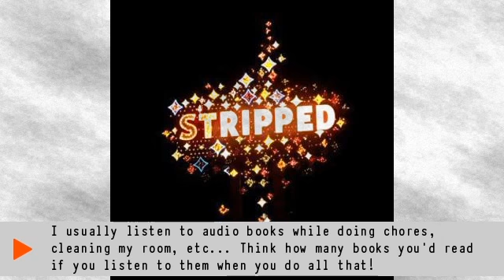Stripped Audiobook | Brian Freeman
Jonathan Stride and Serena Dial are both investigating high-profile murders in Las Vegas. A celebrity is assassinated during a fling with a prostitute, and a young boy is killed in a brutal hit-and-run incident. When the cases converge, Jonathan and Serena find themselves racing the clock against a determined serial killer and searching for a connection to the unsolved murder of a showgirl years earlier.

Freeman's vivid cast of characters exposes all of Las Vegas's dirty secrets, past and present, and in a rooftop showdown amid the ruins of a 1960s-era casino, the chase comes to a stunning climax.

Like Immoral, Stripped pushes the emotional and sexual limits of its heroes and keeps the listener riveted until the last shocking plot twist.

Barrett deftly handles the rapid-fire dialogue, believable plot shifts, and wide variety of voices and accents. In dusky, appealing tones, Barrett turns Freeman's deliciously decadent diversion into compelling listening.-AudioFile